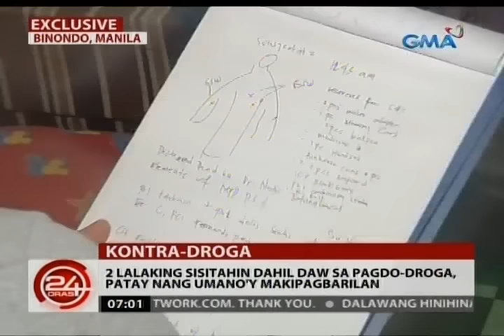24 Oras: 2 lalaking sisitahin dahil daw sa pagdo-droga, patay nang umano'y makipagbarilan